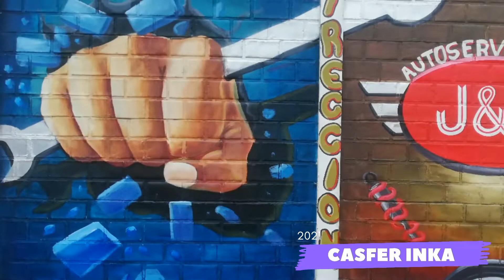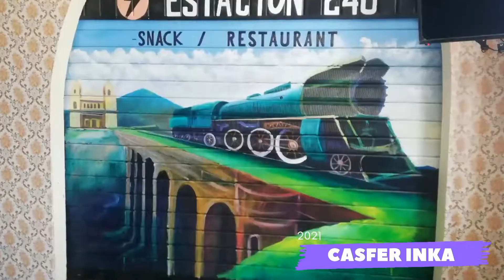murales 2021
algunos de los murales que hice en el año pasado 2021